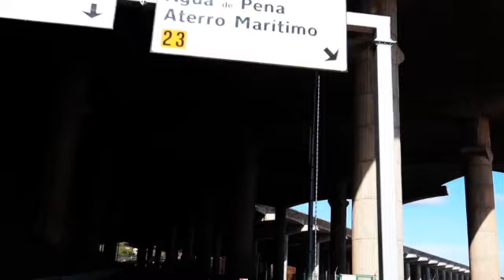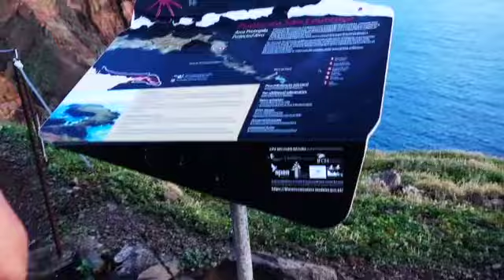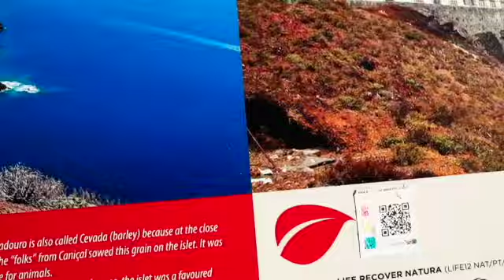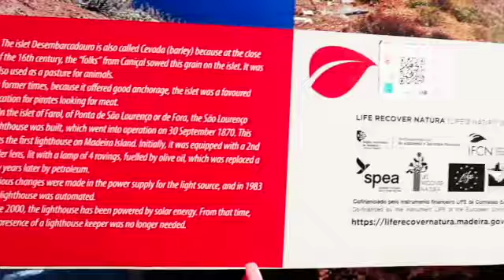MADEIRA@PUNTA DE SAN LORENZO,FINAL DESTINATION 🏆🥇🎖